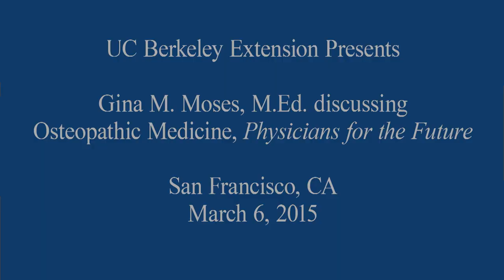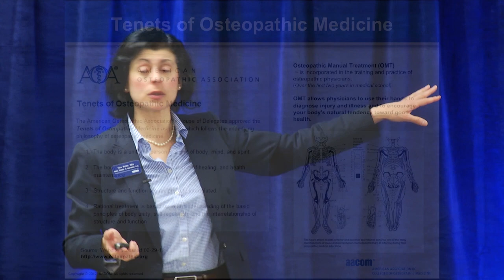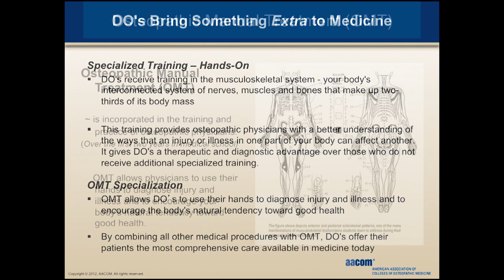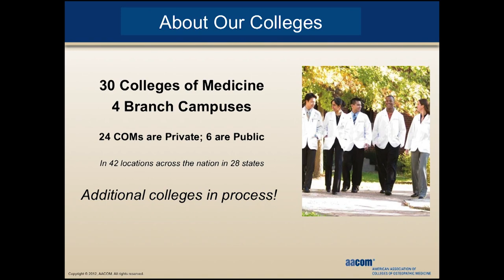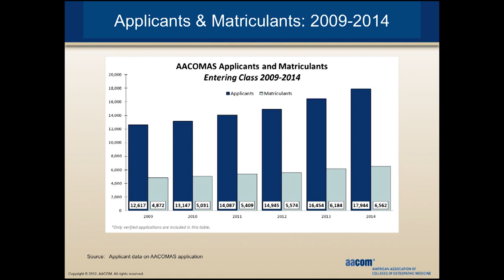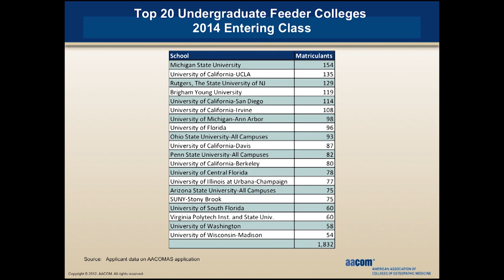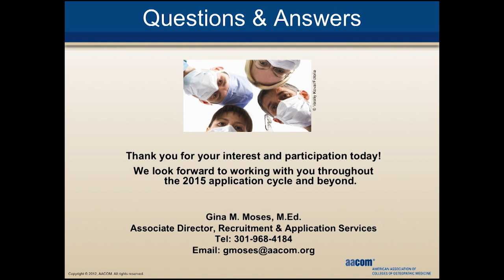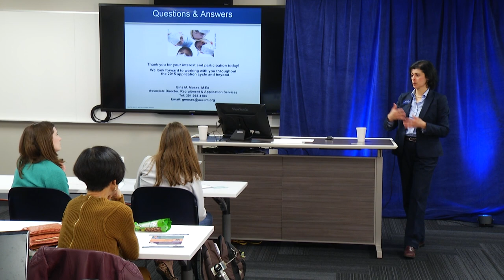Osteopathic Medicine: Myths and Realities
Gina Moses, M.Ed., provides an in-depth look into the field of osteopathic medicine. She addresses the nuances of osteopathic medical education and how that differs from allopathic medicine. Moses also highlights the growing need for medical practitioners in the United States and how physicians trained in osteopathic medicine are helping to ease the shortage of health care professionals as the number of students graduating from these institutions has risen dramatically during the past decade. Learn more about UC Berkeley Extension at extension.berkeley.edu.